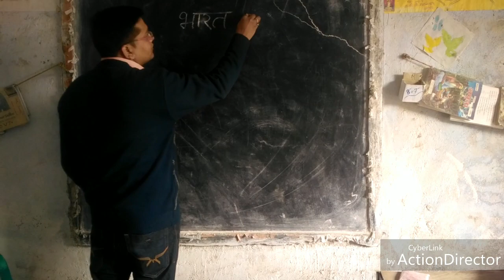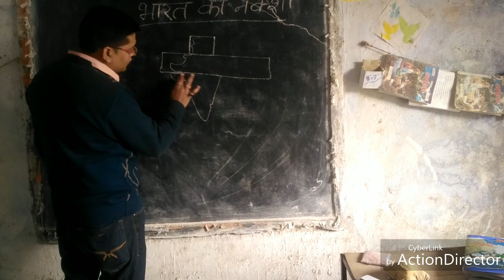india map trick map banane ka sabse aasan tarika Republic day se pahle 73st_republicday 2022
26 जनवरी से पहले अपने बच्चों की ये वीडियो जरूर दिखलाये
बच्चों को आसान तरीके से भारत का नक्शा बनाना सिखाइये
5 सेकंड में इंडिया का मैप कैसे बनाएं
how to make India map in seconds.
How to draw India's map

How to make a India map
how to draw fastest map of India trick
tricks to draw India map
how to make India map
how to draw a map of India
भारत के मानचित्र को कैसे तैयार करें

How to draw India's map gajab ki trick. / भारत का नक्शा कैसे बनाएं/भारत के मानचित्र को कैसे तैयार करें

india ka map banane ka sabse aasan tarika